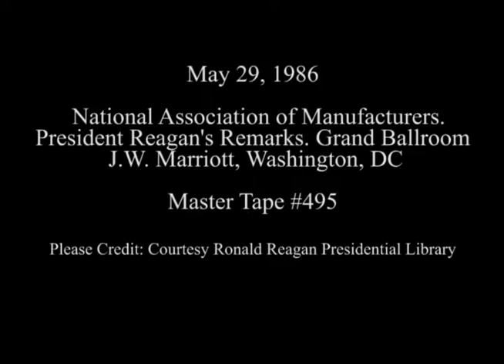President Reagan’s Remarks to the National Association of Manufacturers on May 29, 1986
Full Title: President Reagan’s Remarks to the National Association of Manufacturers in the Grand Ballroom at the J.W. Marriott in Washington, DC on May 29, 1986

Access Restriction(s):Unrestricted
Use Restriction(s):Unrestricted